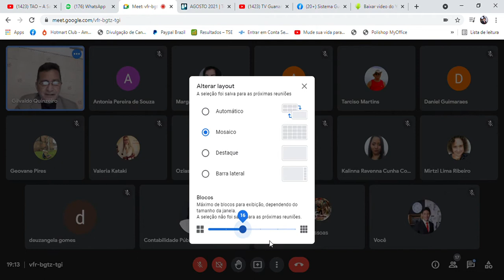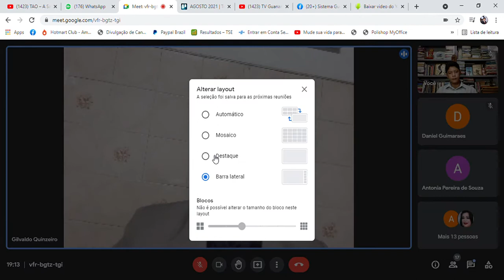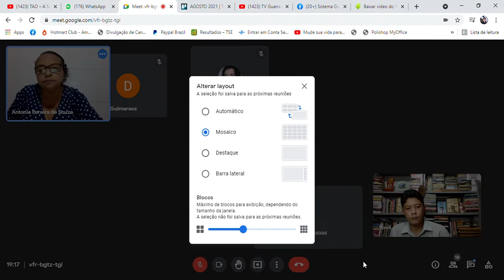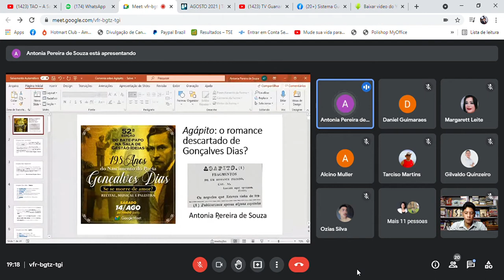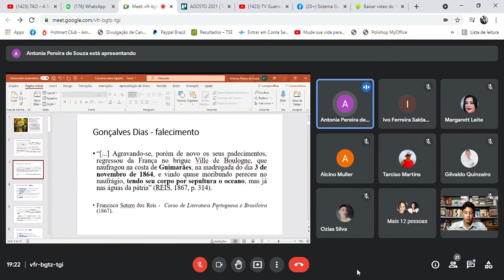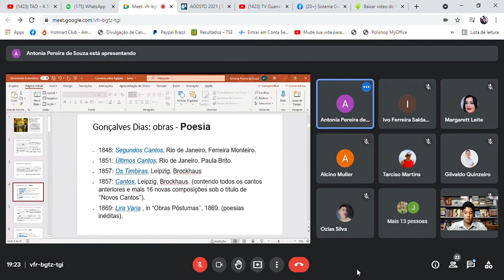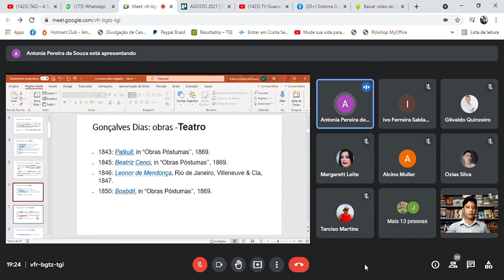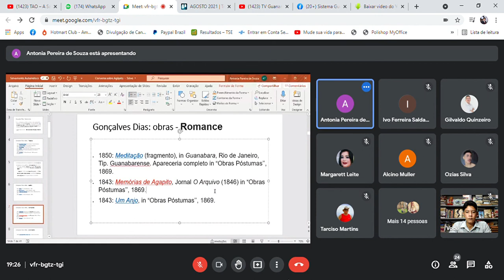SALA DE GESTÃO DE IDEIAS - 198 ANOS DE NASCIMENTO DE GONÇALVES DIAS - PALESTRA 01